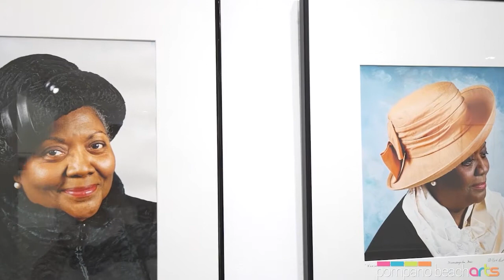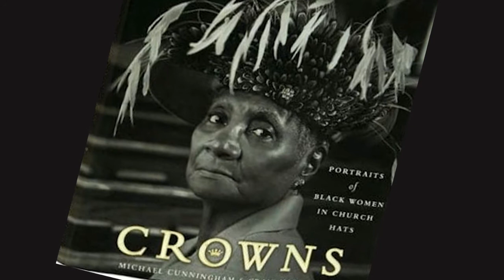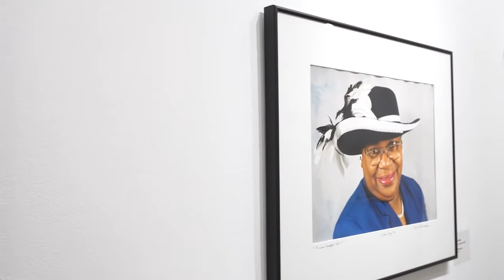Walter Griffin Artist Talk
Photographer Walter Griffin discusses his inspiration for his photos of ladies in church hats on view in the exhibition The Longer the Feather at Bailey Contemporary Arts. During his insightful conversation with curatorial consultant Juliana Forero, he also shares stories and photos from his acclaimed career covering Civil Rights icons, jazz artists, cyclists and more!  To make an appointment to view any of the City's exhibitions, please